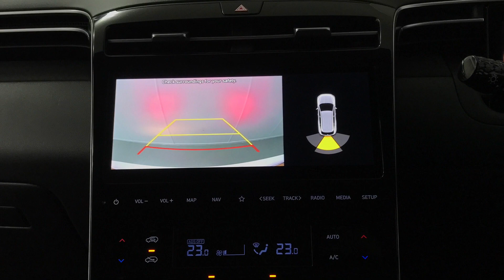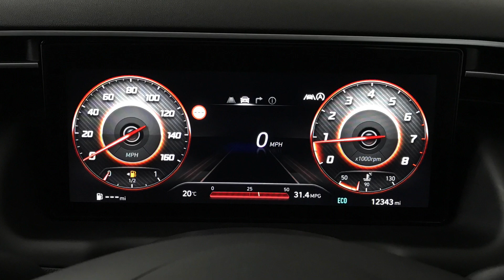Hyundai TUCSON 1.6 T-GDi SE Connect SUV 5dr | Richmond Motor Group | Hampshire, West Sussex & Surrey